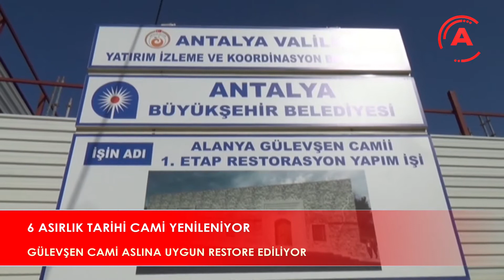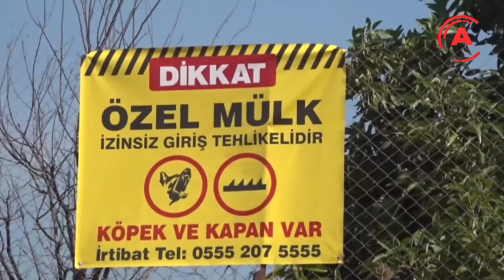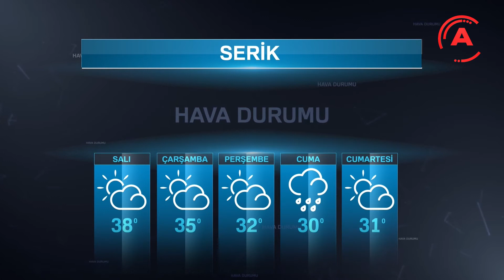RAYIF DOĞRULU İLE ANA HABER BÜLTENİ 28 EYLÜL 2020